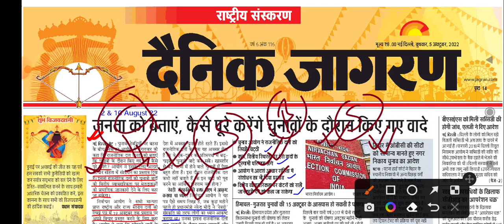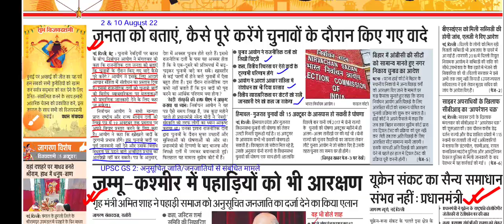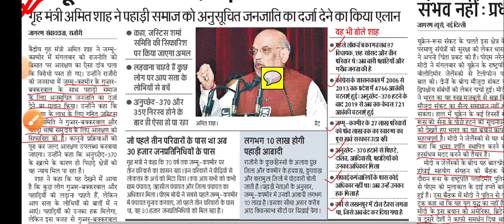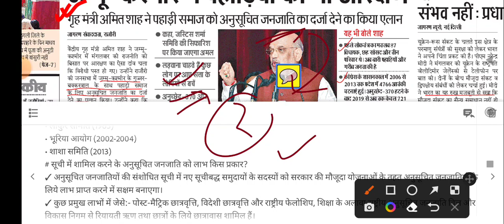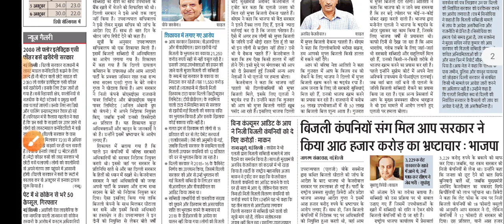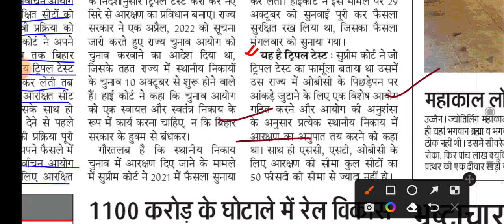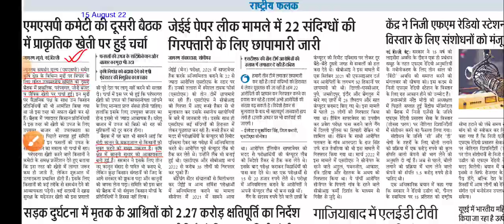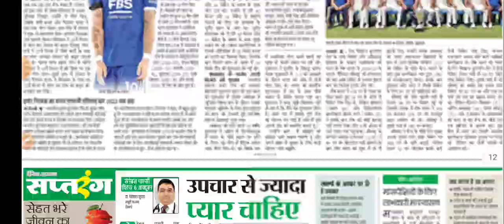Dainik Jagran News Analysis। दैनिक जागरण। 5 October 2022 । amar arvind sir @Wisdom Education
Dainik Jagran  News Analysis। दैनिक जागरण। 5 October 2022। Yukti IAS। Daily current Affairs।News paper current Affairs। amar arvind sir

👉 किसी समुदाय को अनुसूचित जनजातियों की सूची में शामिल करने की प्रक्रिया
🛑 संबंधित समितियाँ
🛑 अनुसूचित जनजाति को लाभ किस प्रकार?
🛑 अनुसूचित जनजातियों की स्थिति:
🛑 कानूनी प्रावधान क्या है?
🛑 संबंधित अन्य तथ्य
👉 बताएं चुनावी घोषणा का आधार: निर्वाचन आयोग
👉 यूक्रेन समस्या का सैन्य समाधान नहीं: पीएम मोदी
👉 स्वांतो पैबो: नॉवेल पुरस्कार
👉 क्वांटम साइंस के तीन वैज्ञानिकों को नॉवेल पुरस्कार
👉 मिग 29, मिराज और जगुआर: वायु सेना से 2035 तक बाहर
👉 ट्रिपल टेस्ट: बिहार नगर निकाय चुनाव
👉 मंगलयान की उपलब्धि

🛑 Lucent Booster MCQ- Hindi में शामिल होने के लिए दिए गए link को click करें।👇👇👇👇

🛑 Lucent Booster MCQ- English  में शामिल होने के लिए दिए गए link को click करें। 👇👇👇👇

🛑 67th & 68th BPSC Booster Test में शामिल होने के लिए दिए गए link को click करें। 👇👇👇👇

Exam's Booster।  67 BPSC strategy। 68 BPSC strategy। Lucent MCQ । lucent GK । लूसेंट MCQ । mcq। One Year Current। revise current affairs । important current 2021-22।  One liner Current Affairs। all competitive Exam's। yukti ias